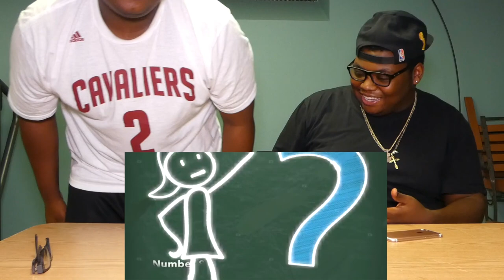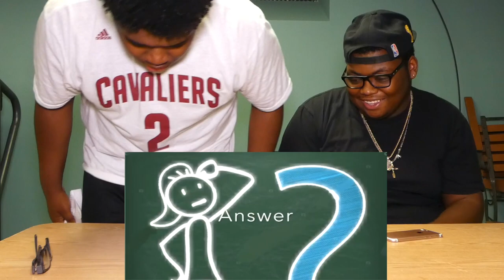Guess That 2000s Nickelodeon Theme Song! | Gets Intense!